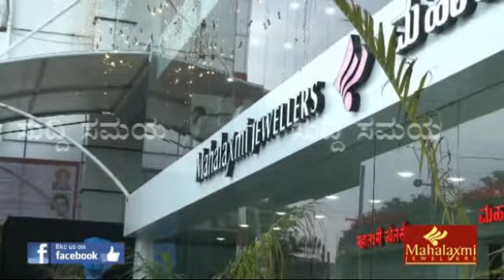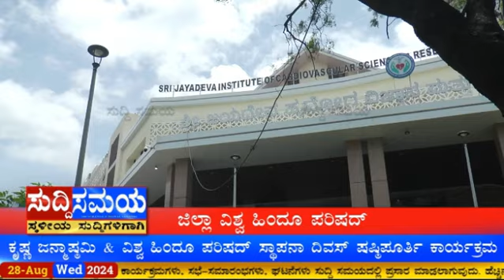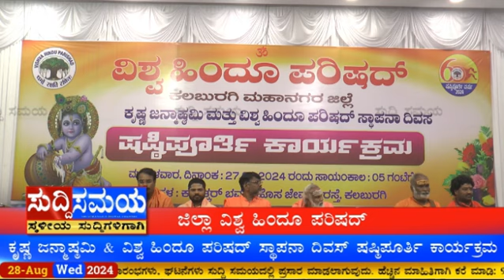SUDDI SAMAYA 28 AUG 2024